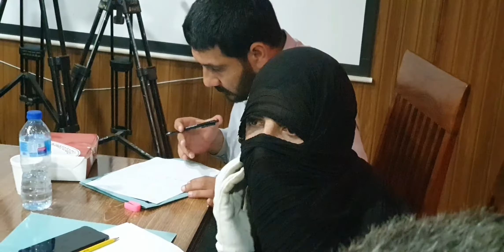الیکشن کمیشن خیبر پختونخوا